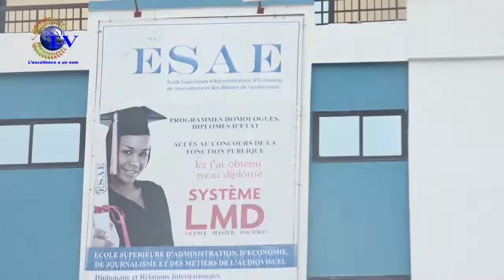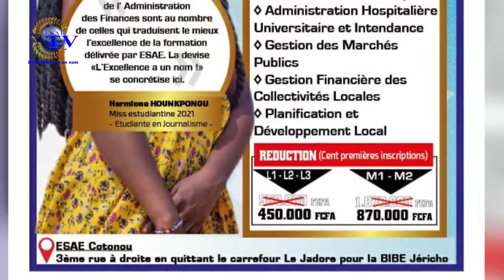PAROLE AUX CITOYENS DU 15 DECEMBRE 2021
Vous suivez sur *ESAE TV ''PAROLE AUX CITOYENS'' de ce MERCREDI 15 DECEMBRE  2021.*

🌍🇧🇯  *Thème: QUELQUES CITOYENS DONNENT LEURS IMPRESSIONS SUR L'UTILISATION DES MÉTHODES CONTRACEPTIVES*

 🌍🇧🇯  *Réalisation : K. ACHIROU; A. OLAFA; N FATOUMBI*